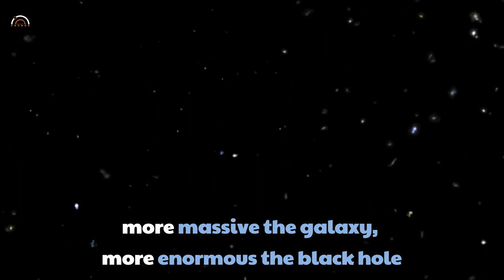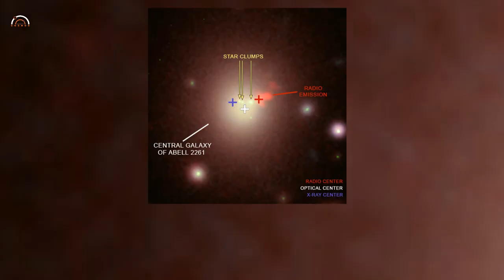A supermassive black hole goes missing puzzling scientists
The mystery surrounding the whereabouts of a supermassive black hole in the centre of a brightest cluster galaxy (BCG) called A2261-BCG  has deepened. The galaxy is located in the galaxy cluster Abell 2261 at about 2.7 billion light years from Earth. Using Chandra data obtained in 1999 and 2004 astronomers had already searched the galaxy for signs of a supermassive black hole but did not detect any. More recently, astronomers used NASA’s Chandra X-ray Observatory and Hubble Space Telescope to scope out the area, but again black hole was nowhere to be found. This missing supermassive black hole’s mass is estimated to be somewhere between three and 100 billion times that of the Sun.